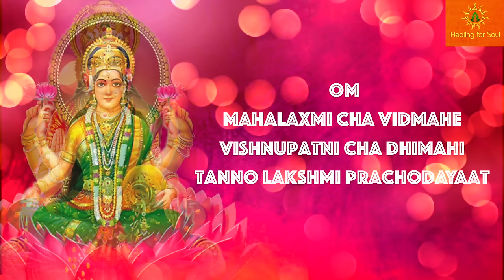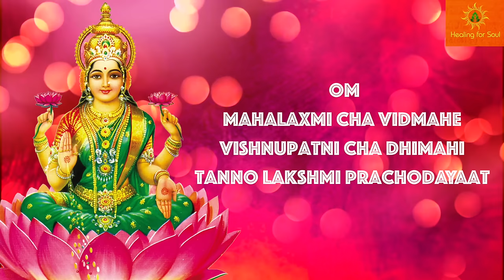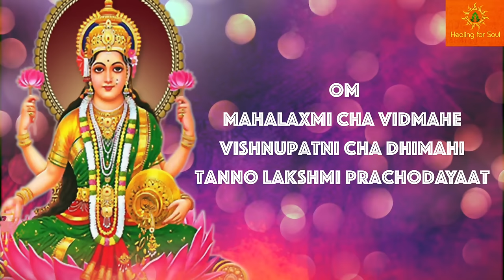Lakshmi Mantra 108 Times With Lyrics | Om Mahalaxmi Cha Vidmahe | लक्ष्मी गायत्री मंत्र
Om Mahalaxmi Cha Vidmahi
VishnuPatni Cha Dhimahi
Tanno Lakshmi Prachodayaat ||

Mata Lakshmi Is Known as the Goddess of Wealth in Hinduism. The Wife of Lord Vishnu and the Goddess of Wealth, Wealth, Peace and Prosperity Is Considered. If There Are Any Problems Related to Money in Life, Then They Take Some Measures to Please Goddess Lakshmi. According to the Puranas, Lakshmi Ji Is Very Playful and Does Not Stay in One Place for Long. Worshiping Lakshmi Ji Brings Wealth and Splendor in Human Life ..

To Please Goddess Lakshmi, One Should Worship Dhan Lakshmi on Every Friday. Chanting Divine and Miraculous Mantras of Maa Lakshmi Is Also Beneficial.

By Chanting this Lakshmi Gayatri Mantra, status, money, fame and material comforts will increase soon.

ॐ श्री महालकक्ष्म्यै च विद्यहे विष्णु पत्न्यै च धीमहि तनन्‍नो लक्ष्मी प्रचोदयात्‌ ॐ॥

Healing For Soul के सुपरहिट मंत्र